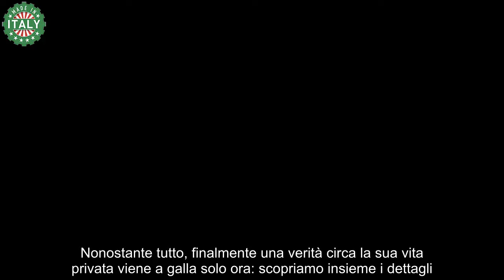Alessandra Amoroso, tutta la verità sul nuovo flirt dopo la tempesta arriva sempre il sole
Alessandra Amoroso finalmente la verità sulla sua situazione sentimentale: ecco cosa si cela dietro i suoi sorrisi

Una delle cantanti che hanno lasciato il segno indelebile nel mondo dello spettacolo, conosciute per il suo talento e la sua straordinaria voce è proprio lei, la bellissima Alessandra Amoroso. Un successo clamoroso per via della sua partecipazione al talent Amici, con cui si è aggiudicata la vittoria e per quello che negli anni ha saputo creare con i suoi brani spettacolari. Nonostante tutto, finalmente una verità circa la sua vita privata viene a galla solo ora: scopriamo insieme i dettagli.